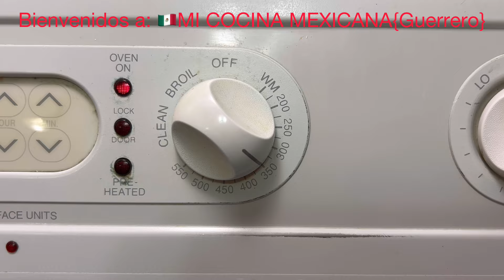🇲🇽CONCHAS DE PAN DE MUERTO PERFECTAS!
🇲🇽Quieres Unas CONCHAS DE PAN DE MUERTO PERFECTAS? Has Esta Receta, Es Practica Y SIN HUEVOS!

RECETA UNICA EN SU PREPARACION.

‼️‼️‼️‼️NOTA IMPORTANTE‼️‼️‼️
QUE PRIMERO MIRES TODO EL VIDEO Y SIGAS PASO A PASO CADA DETALLE…
Y si vives en un lugar frío sube la temperatura de tu casa hasta 75-80 grados y reposa en el lugar más pequeño de tu casa….Cada harina requiere diferente cantidad de agua, agrégala poco a poco…Hornea cada charola en la parrilla de en medio 18-20 minutos a 350 grados Fahrenheit(Así se mide la temperatura pero en Estados Unidos)
Si tú aún no lo sabes asegúrate de checar la escala de temperatura del país donde vives y has los ajustes necesarios(Google)…También las tazas y cucharas a las que hago referencia son de repostería y se miden al ras(ó sea sin copete)

INGREDIENTES PARA EL PAN:
4 tazas de harina(yo use marca selecta)
3/4 de taza de azúcar
2 sobres de levadura en polvo (7g c/u)
1 barra de mantequilla semi-derretida
sin sal(de 4 oz c/u)
1 taza de agua tibia+una cucharada
1 cucharada de esencia de vainilla
Ralladura de 2 naranjas chicas o med.

Mantequilla semi-derretida, poquita azúcar extra, poquita harina extra y poquita manteca vegetal extra que necesitarás tener a la mano…

INGREDIENTES PARA LA PASTA/COSTRA:
1/2 taza de harina
1/2 taza de azúcar en polvo
1/2 taza de manteca vegetal
Colorante comestible color
naranja y amarillo

ME AYUDARAS MUCHÍSIMO TAN SOLO AYUDÁNDOME A COMPARTIR ESTA
DELICIOSA RECETA😋👌
Guarde esta receta desde hace un año y la volví a subir a ver si ahora si pega como debe de ser y eso solo lo puedo conseguir con tu ayuda ya que por desgracia YouTube no siempre me promociona como me merezco por seguir siendo un canal pequeño😢🤦‍♀️🤷‍♀️Muchas, muchas gracias!😊👋